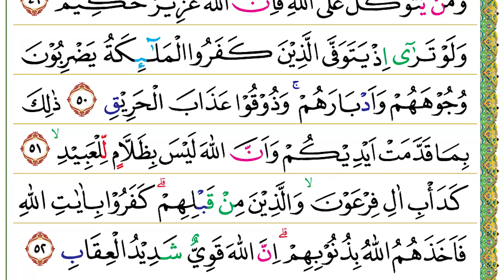Halaman 183 (Juz 10) Semaan Al Quran Al Anfal Ayat 46 -52 Syeikh Misyari Rasyid Al-’Afasi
Al Anfal Ayat 46 -52 :

وَاَطِيْعُوا اللّٰهَ وَرَسُوْلَهٗ وَلَا تَنَازَعُوْا فَتَفْشَلُوْا وَتَذْهَبَ رِيْحُكُمْ وَاصْبِرُوْاۗ اِنَّ اللّٰهَ مَعَ الصّٰبِرِيْنَۚ
46. Wa aṭī‘ullāha wa rasūlahū wa lā tanāza‘ū fa tafsyalū wa tażhaba rīḥukum waṣbirū, innallāha ma‘aṣ-ṣābirīn(a).
 Taatilah Allah dan Rasul-Nya, janganlah kamu berbantah-bantahan yang menyebabkan kamu menjadi gentar dan kekuatanmu hilang, serta bersabarlah. Sesungguhnya Allah bersama orang-orang yang sabar.

وَلَا تَكُوْنُوْا كَالَّذِيْنَ خَرَجُوْا مِنْ دِيَارِهِمْ بَطَرًا وَّرِئَاۤءَ النَّاسِ وَيَصُدُّوْنَ عَنْ سَبِيْلِ اللّٰهِ ۗوَاللّٰهُ بِمَايَعْمَلُوْنَ مُحِيْطٌ
47. Wa lā takūnū kal-lażīna kharajū min diyārihim baṭaraw wa ri'ā'an-nāsi wa yaṣuddūna ‘an sabīlillāh(i), wallāhu bimā ya‘malūna muḥīṭ(un).
 Janganlah kamu menjadi seperti orang-orang yang keluar dari kampung halamannya dengan rasa angkuh dan ingin dipuji orang (riya) serta menghalang-halangi (orang) dari jalan Allah. Allah Maha Meliputi apa yang mereka kerjakan.

وَاِذْ زَيَّنَ لَهُمُ الشَّيْطٰنُ اَعْمَالَهُمْ وَقَالَ لَا غَالِبَ لَكُمُ الْيَوْمَ مِنَ النَّاسِ وَاِنِّيْ جَارٌ لَّكُمْۚ فَلَمَّا تَرَاۤءَتِ الْفِئَتٰنِ نَكَصَ عَلٰى عَقِبَيْهِ وَقَالَ اِنِّيْ بَرِيْۤءٌ مِّنْكُمْ اِنِّيْٓ اَرٰى مَا لَا تَرَوْنَ اِنِّيْٓ اَخَافُ اللّٰهَ ۗوَاللّٰهُ شَدِيْدُ الْعِقَابِ ࣖ
48. Wa iż zayyana lahumusy-syaiṭānu a‘mālahum wa qāla lā gāliba lakumul-yauma minan-nāsi wa innī jārul lakum, falammā tarā'atil-fi'atāni nakaṣa ‘alā ‘aqibaihi wa qāla innī barī'um minkum innī arā mā lā tarauna innī akhāfullāh(a), wallāhu syadīdul-‘iqāb(i).
 (Ingatlah) ketika setan menjadikan terasa indah bagi mereka perbuatan-perbuatan (dosa) mereka dan mengatakan, “Tidak ada (seorang pun) yang dapat mengalahkan kamu pada hari ini dan sesungguhnya aku adalah penolongmu.” Maka, ketika kedua pasukan itu telah saling melihat (berhadapan), ia (setan) berbalik ke belakang seraya berkata, “Sesungguhnya aku berlepas diri dari kamu, sesungguhnya aku melihat apa (para malaikat) yang tidak kamu lihat. Sesungguhnya aku takut kepada Allah.” Allah sangat keras hukuman-Nya.

اِذْ يَقُوْلُ الْمُنٰفِقُوْنَ وَالَّذِيْنَ فِيْ قُلُوْبِهِمْ مَّرَضٌ غَرَّ هٰٓؤُلَاۤءِ دِيْنُهُمْۗ وَمَنْ يَّتَوَكَّلْ عَلَى اللّٰهِ فَاِنَّ اللّٰهَ عَزِيْزٌ حَكِيْمٌ
49. Iż yaqūlul-munāfiqūna wal-lażīna fī qulūbihim maraḍun garra hā'ulā'i dīnuhum, wa may yatawakkal ‘alallāhi fa innallāha ‘azīzun ḥakīm(un).
 (Ingatlah) ketika orang-orang munafik dan orang-orang yang ada penyakit dalam hatinya berkata, “Mereka itu (orang-orang mukmin) ditipu oleh agamanya.” (Allah berfirman,) “Siapa pun yang bertawakal kepada Allah, sesungguhnya Allah Mahaperkasa lagi Mahabijaksana.”

وَلَوْ تَرٰٓى اِذْ يَتَوَفَّى الَّذِيْنَ كَفَرُوا الْمَلٰۤىِٕكَةُ يَضْرِبُوْنَ وُجُوْهَهُمْ وَاَدْبَارَهُمْۚ وَذُوْقُوْا عَذَابَ الْحَرِيْقِ
50. Wa lau tarā iż yatawaffal-lażīna kafarul-malā'ikatu yaḍribūna wujūhahum wa adbārahum, wa żūqū ‘ażābal-ḥarīq(i).
 Seandainya engkau melihat ketika para malaikat mencabut nyawa orang-orang yang kafir sambil memukul wajah-wajah dan punggung-punggung mereka (dan berkata), “Rasakanlah olehmu siksa yang membakar,” (niscaya engkau saksikan sesuatu yang sangat dahsyat).

ذٰلِكَ بِمَا قَدَّمَتْ اَيْدِيْكُمْ وَاَنَّ اللّٰهَ لَيْسَ بِظَلَّامٍ لِّلْعَبِيْدِۙ
51. Żālika bimā qaddamat aidīkum wa annallāha laisa biẓallāmil lil-‘abīd(i).
 Yang demikian itu disebabkan oleh perbuatan tanganmu (sendiri) dan sesungguhnya Allah (sama sekali) tidak menzalimi hamba-hamba-Nya.

كَدَأْبِ اٰلِ فِرْعَوْنَۙ وَالَّذِيْنَ مِنْ قَبْلِهِمْۗ كَفَرُوْا بِاٰيٰتِ اللّٰهِ فَاَخَذَهُمُ اللّٰهُ بِذُنُوْبِهِمْۗ اِنَّ اللّٰهَ قَوِيٌّ شَدِيْدُ الْعِقَابِ
52. Kada'bi āli fir‘aun(a), wal-lażīna min qablihim, kafarū bi'āyātillāhi fa akhażahumullāhu biżunūbihim, innallāha qawiyyun syadīdul-‘iqāb(i).
 (Keadaan mereka) serupa dengan keadaan pengikut Fir‘aun dan orang-orang yang sebelum mereka. Mereka mengingkari ayat-ayat Allah, maka Allah menyiksa mereka disebabkan dosa-dosanya. Sesungguhnya Allah Mahakuat lagi sangat keras hukuman-Nya.